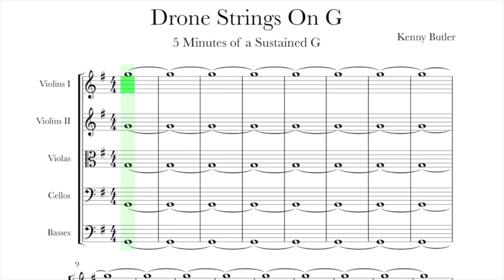Drone Strings On G - Intonation for Violin, Viola & Cello